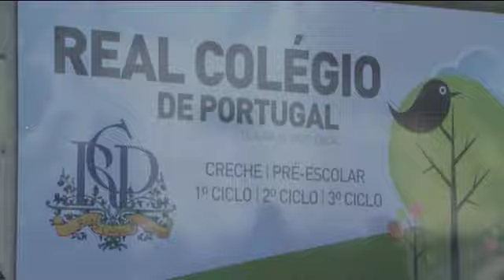Carnaval Real Colegio 2012 LOC